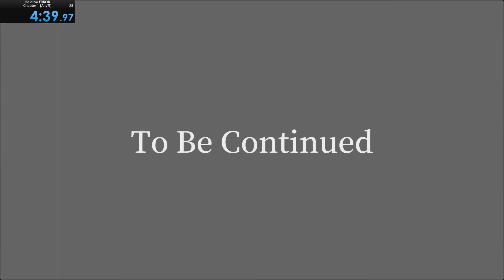Hololive ERROR Any% Speedrun Former World Record - 4:40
There's different sets of dialogue, realized that previous world record was using the 2nd set of dialogues and so managed to barely snag the record despite my poor end section, sub 4:40 is very much so possible, I think 4:35 is possible.